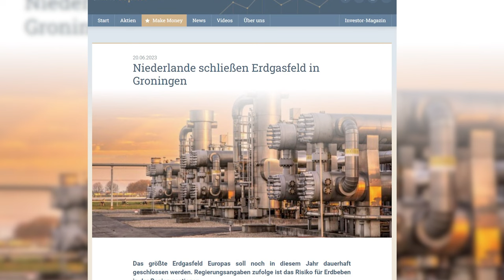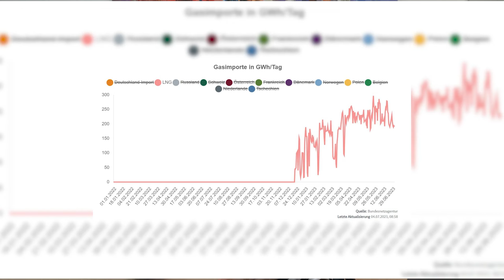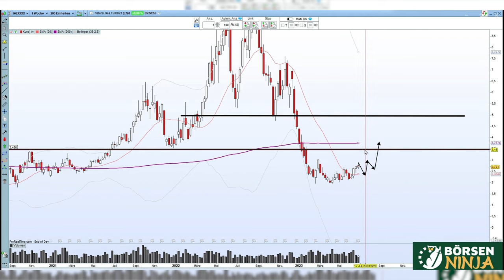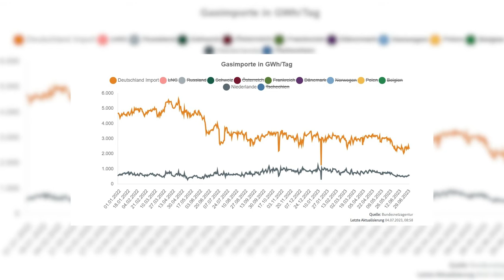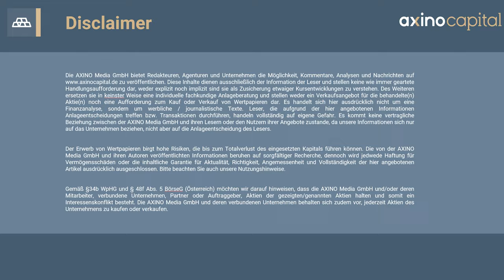Europas größtes Erdgasfeld schließt! Gibt es Alternativen?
Das größte Erdgasfeld Europas soll noch in diesem Jahr dauerhaft geschlossen werden. Regierungsangaben zufolge ist das Risiko für Erdbeben in der Region gestiegen.
Nach 60 Jahren Erdgasförderung werden die Niederlande das größte Erdgasfeld Europas in der niederländischen Provinz Groningen zum 1. Oktober 2023 dauerhaft schließen. Dies gab ein Sprecher der niederländischen Regierung bekannt.